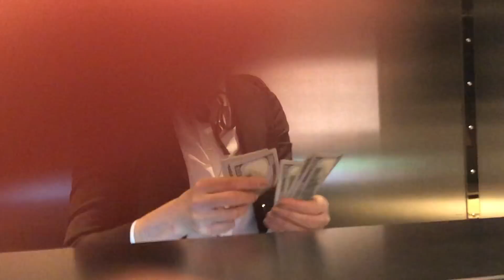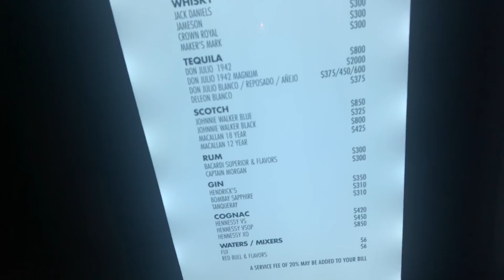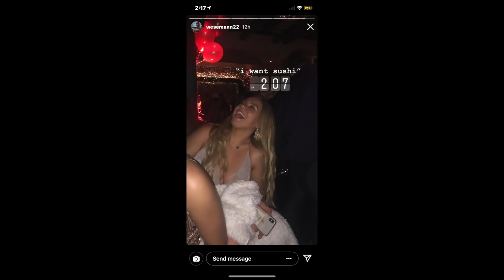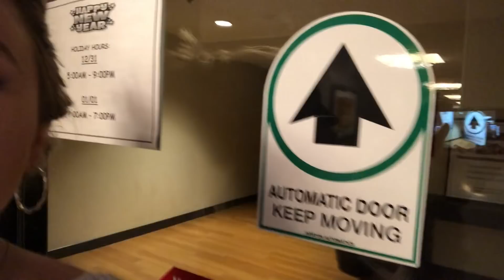What’s Your Definition of a Daddy?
(its lit pic)
JAY-Z (do not own this music in any way)